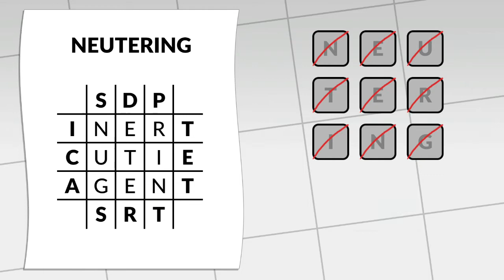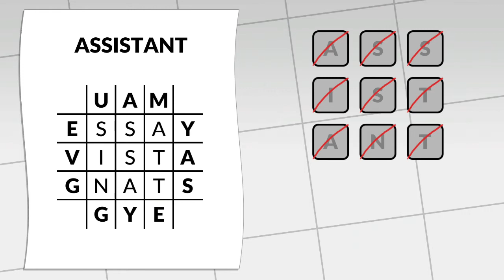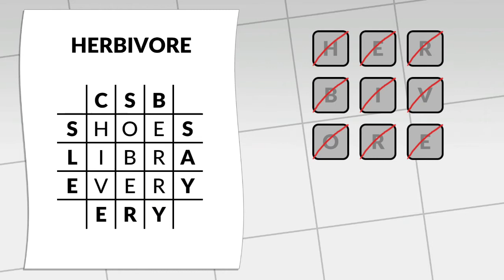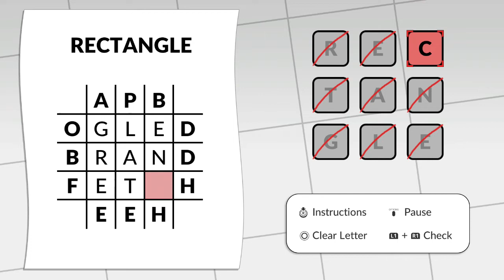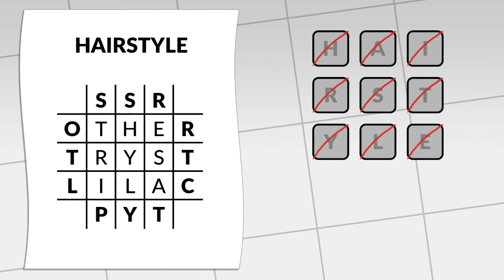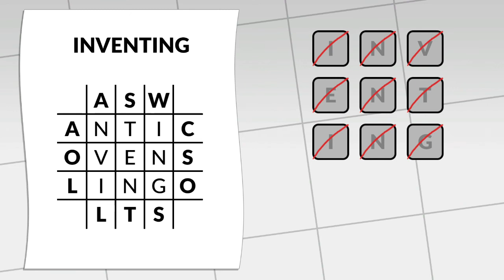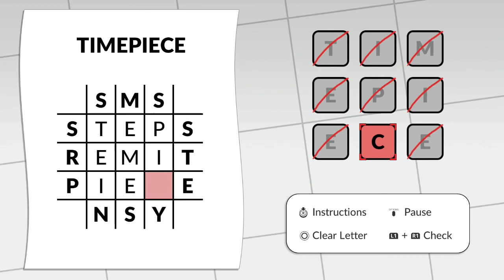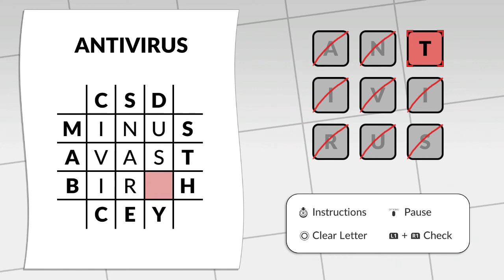Letterbox By POWGI (PS4/PS5/Xbox/Switch) Platinum Trophy Guide/All Solutions (1-120)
Cross-Buy  $7.99 USD

PS4/PS5  (NA, EU)  ASIA and Or Japan Stack for later?

4 Stacks for now.

Developed by Conceptis & LIghtwood Games

Published by Lightwood Games

Description:

Letterbox is a game of anagrams and logical reasoning! Take the letters from a nine-letter word and place them into the grid to form six new five-letter words. There’s only one correct answer that spells valid words in all directions!

TimeStamps:

0:00  Ruff Guess , Help meowt and Paws for Thought Trophy

0:44  Puzzle 1 Narrating

1:16  Puzzle 5 Reflector

1:50  Puzzle 10 Superhero

2:19  Oh grow up! Trophy

2:38  Puzzle 15 Invisible

3:06  Puzzle 20 Sunscreen

3:39  Puzzle 25 Herbivore

4:08  Puzzle 30 Undertake

4:36  Puzzle 35 Fertilize

5:03  Puzzle 40 Hyphenate

5:29  Puzzle 45 Numerical

5:56  Puzzle 50 Automatic

6:22  Puzzle 55 Beautiful

6:48  Puzzle 60 Universal

7:18  Puzzle 65 Sleepwear

7:48  Puzzle 70 Correlate

8:19  Puzzle 75 Guitarist

8:47  Puzzle 80 Orchestra

9:14  Puzzle 85 Interrupt

9:43  Puzzle 90 Lubricant

10:12 Puzzle 95 Seafaring

10:38 Puzzle 100 Duplicate

11:04 Puzzle 105 Librarian

11:38 Puzzle 110 Hailstorm

12:05 Puzzle 115 Antivirus

12:31 Puzzle 120 Puntastic , The Leashed You Can Do & Platinum Trophy ^^